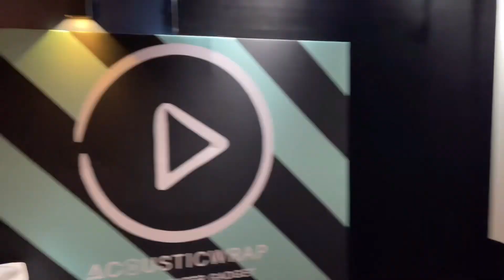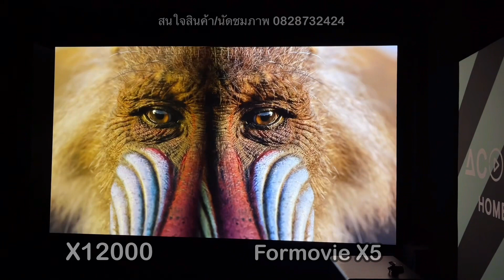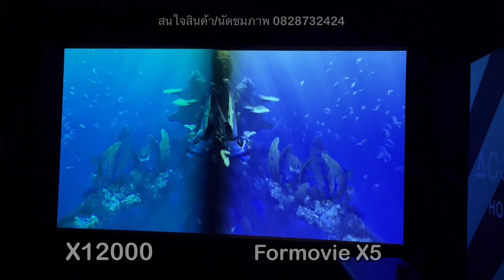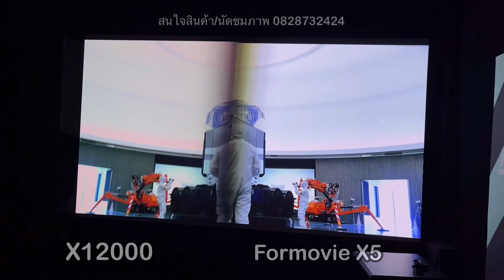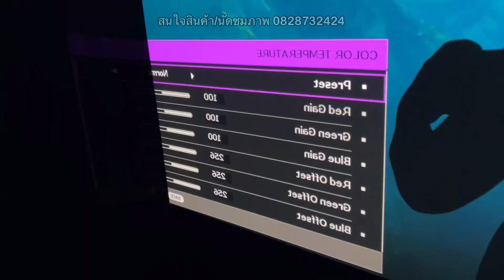(มีรุ่นใหม่!!โทรถามก่อนสั่งซื้อ) เทียบภาพ Projector 4K Formovie X5 Laser vs BenQ X12000 LED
เลเซอร์โปรเจคเตอร์แบบฉายไกล 4K Formovie x5 4500 Ansi-Lumen ใช้ได้ทุกสถานการณ์ไม่ว่าจะพกพา ห้องนั่งเล่น ห้องนอน หรือห้องโฮมเธียร์เตอร์ระดับไฮเอนด์
🎥ใช้เทคโนโลยี Laser ALPD (ที่ปกติอยู่ใน PJT โรงCinema ชั้นนำ ระดับ HI-END) มาอยู่ใน X5 ตัวจิ๋วแต่แจ๋ว ทำให้ภาพเด้งป๊อป มีมิติสวยงาม
🎬จัดวางง่ายมาก สามารถวางเฉียงๆที่มุมห้อง แล้วใช้ฟังก์ชั่นปรับ Auto Focus & Keystone ได้ในคลิ๊กเดียว😁👍🏻
อายุ Laser Light Source เปิดทิ้งขว้างได้เลยไม่ต้องเปลี่ยนหลอด 25,000 ชั่วโมง สินค้ารับประกันศูนย์ไทย 1 ปีเต็ม
ครบเซตพร้อมดู 63,900.- บาท:
1📌Formovie X5 4K HDR Laser PJT
2📌จอตั้งพื้นมือดึง 100"-110"
3📌ขาตั้ง PJT ปรับระดับ
ทักไลน์ไอดี: akesudteen14